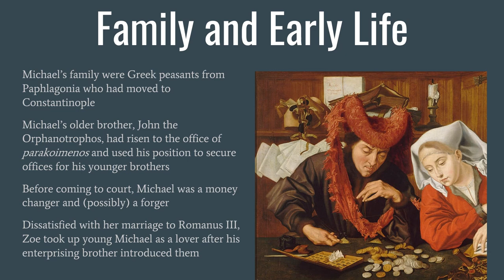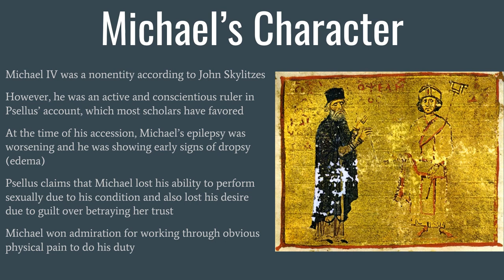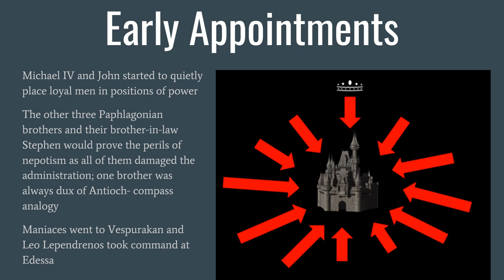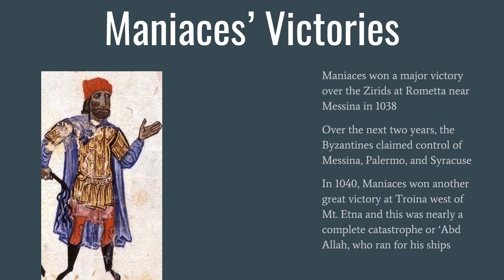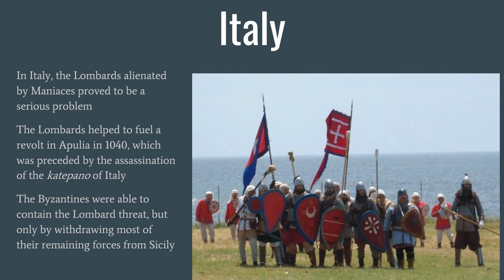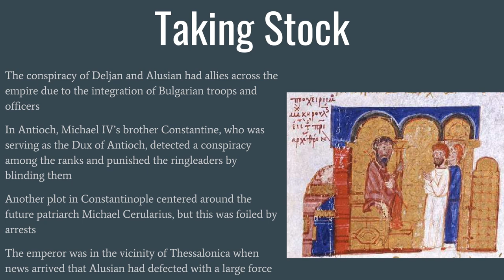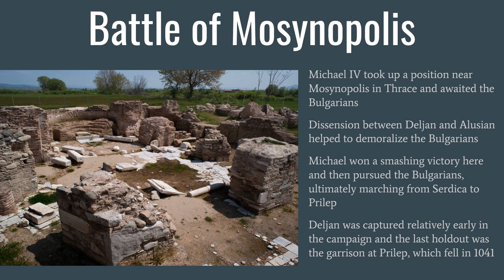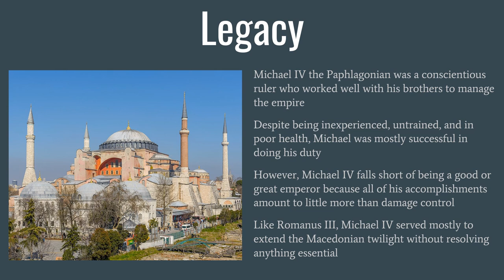Michael IV the Paphlagonian, 1034-1041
Michael IV had the potential to bring about a gentle transition away from the Macedonian dynasty, but he died too young for this to occur. Before he faded away however, Michael IV burned brightly as he nipped a potentially dangerous Bulgarian revolt in the bud.